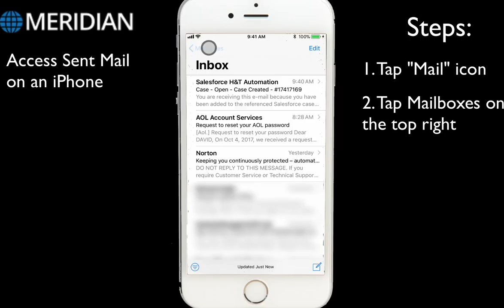How to access Sent in Mail app on iPhone.mp4